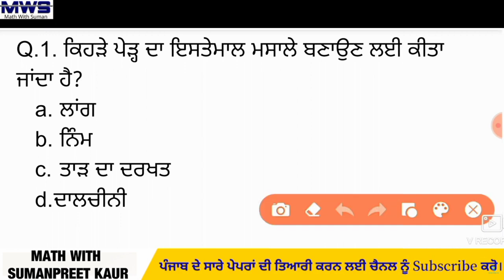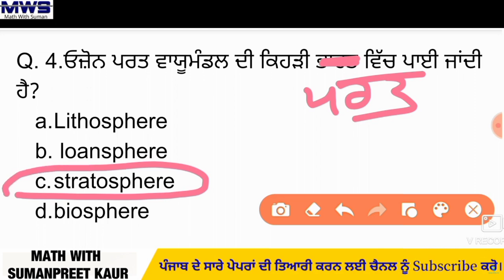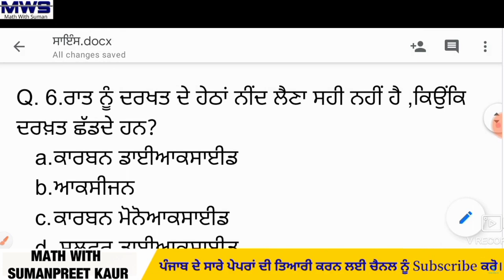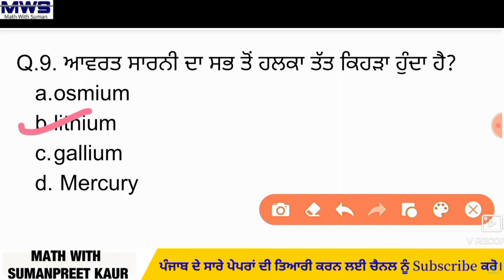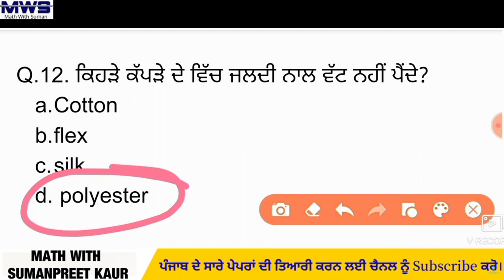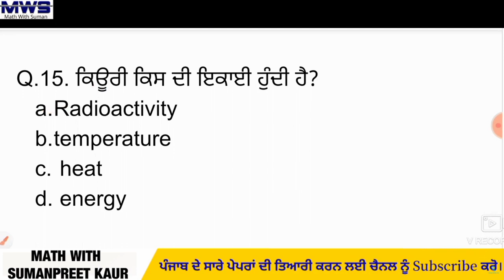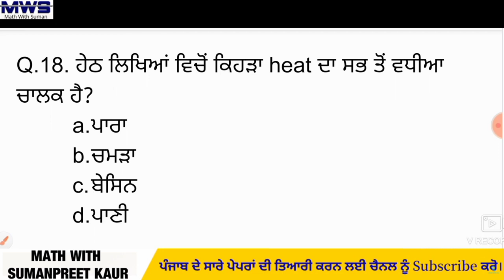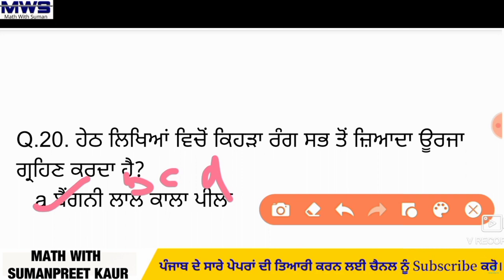Science & Technology (Mock Test 1) For All Competitive Exams | Science & Technology Mcq's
Science and Technology gk
Science & Technology Current Affairs 2022
Defence | Space | Current Affairs 2022

IIT current affairs 2022

ISRO mission current affairs 2022

science and technology current affairs 2021 in hindi

science and technology current affairs 2021 study iq

science and technology current affairs for upsc 2022

science and technology current 2022

science and technology 2022 current affairs

upsc science and technology current affairs 2022 in hindi

science and technology current affairs 2022 malayalam

science and technology current affairs 2022 only ias

science and technology current affairs 2022 in tamil

science and technology current affairs january 2022

science and technology current affairs for Upsc 2022 in hindi

urrent affairs science and technology 2022

current affairs science and technology 2022

science and technology current affairs 2022 upsc

science and technology current affairs 2022 in hindi

science and technology current affairs 2022 english

science and technology current affairs for upsc

science and technology for upsc in hindi

science and technology practical notebook 10th class

space current affairs

space current affairs 2021

space current affairs

space current affairs 2022

space current affairs 2020

space current affairs 2021 upsc

space current affairs 2021 Eng

learning space current affairs

indian space current affairs

defence and space current affairs

all space current affairs

defence current affairs 2021 in hindi

defence current affairs today

defence current affairs 2021 study iq

weekly defence current affairs

defence current affairs 2022 in hindi

defence exercise current affairs 2022

defence related current affairs 2022

defence current affairs for afcat 1 2022

defence mania current affairs cds 1 2022

afcat current affairs 2022 defence

cds current affairs 2022 defence mania

current affairs for defence exam 2022

Space current affairs 202

space current affairs 2021 malayalam

space current affairs 2021 pdf

space current affairs 2020 pdf | Space current affairs 2022 in punjabi | space technology current affairs 2021 | space technology current affairs 2020

forest guard